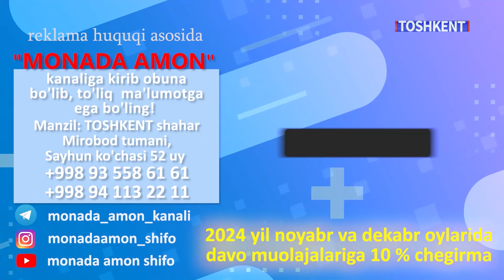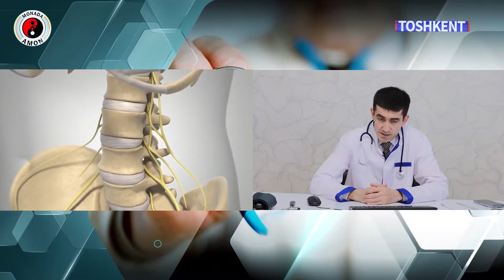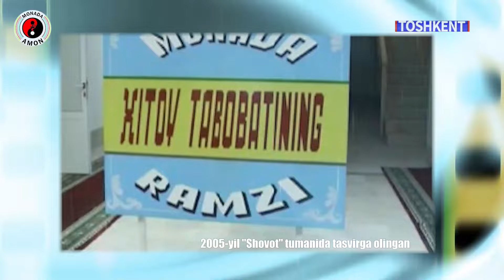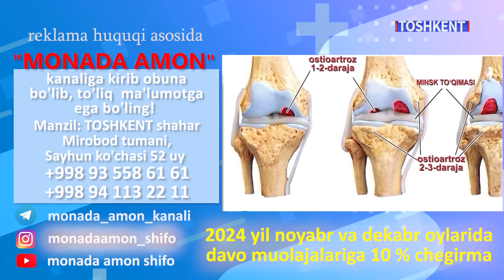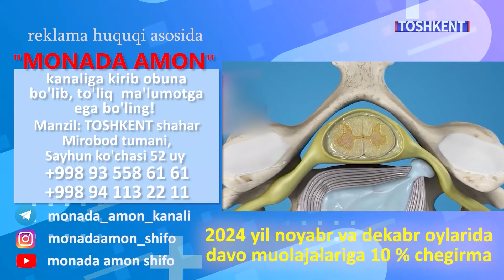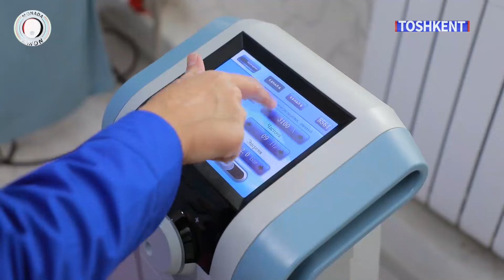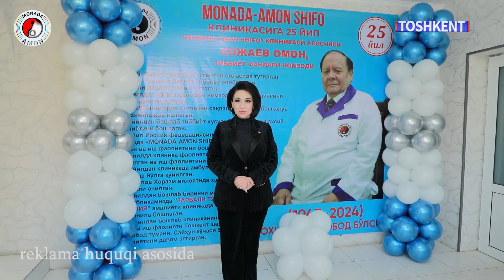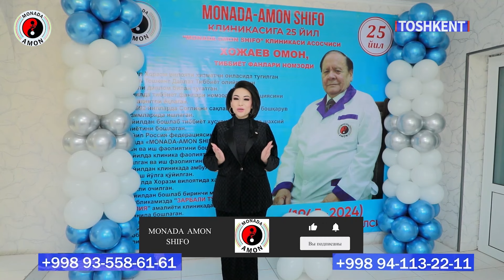Salomatlik dunyosi 09 11 2024